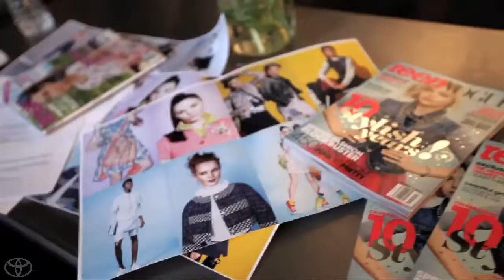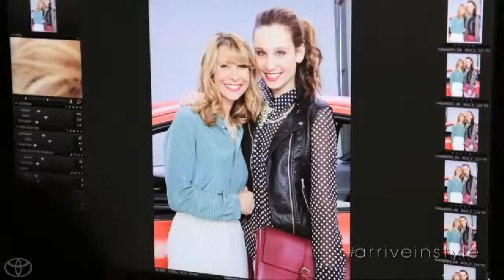Toyota & Teen Vogue Arrive in Style Toyota